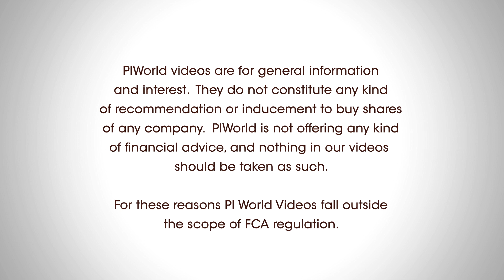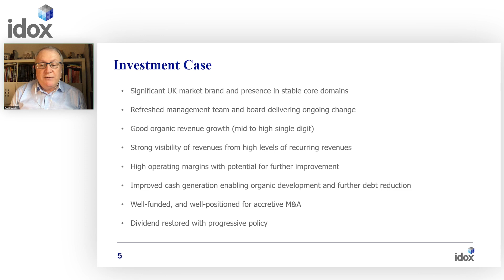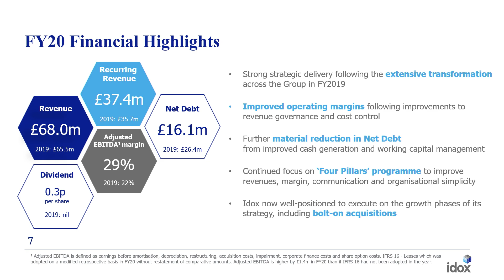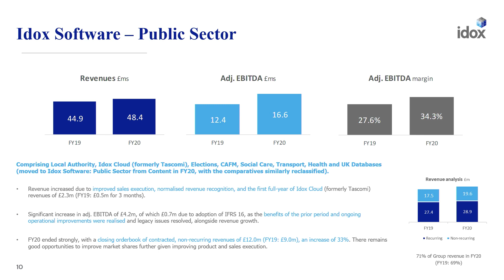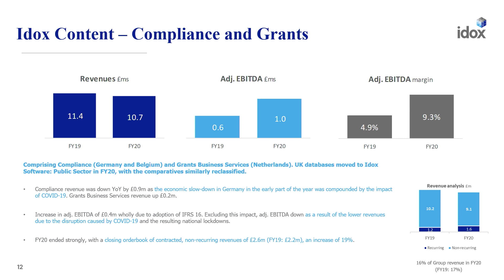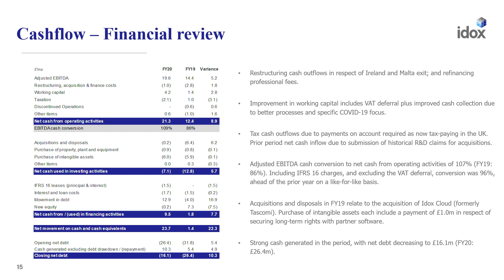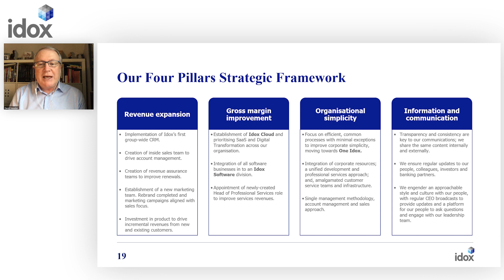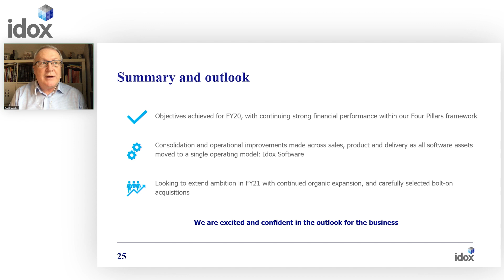Idox (IDOX) – Full year 2020 results analyst presentation 2.2.21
David Meaden, CEO and Rob Grubb, CFO, present FY20 results to analysts followed by Q&A.

David Meaden, CEO
Introduction – 00:00
About Idox - 00:58
Investment case - 03:15
Delivering the strategy - 05:43
FY20 financial highlights - 06:54

Rob Grubb, CFO
Financial highlights - 08:55
Public sector – 10:57
Engineering information management - 13:45
Content, compliance & grants – 15:36
Income statement - 17:38
Balance sheet - 19:40
Cashflow – 21:02
Future guidance – 21:26

David Meaden, CEO
Operations & strategy - 23:45
Operational highlights - 24:02
Four pillars strategic framework - 25:49
ESG – 27:39
Run & fly phases - 29:02
Summary & outlook – 30:09

Q&A – 31:27

Idox plc is a supplier of specialist information management solutions and services to the public sector and to regulated asset intensive industries around the world. The Company operates through five business segments: Public Sector Software (PSS), Engineering Information Management (EIM), Grants (GRS) and Compliance (COMP). PSS segment is an application provider to the United Kingdom local government for core functions relating to land, people and property, such as its planning systems and election management software. The EIM segment delivers engineering document management and control solutions to asset intensive industry sector. The GRS segment delivers funding solutions to private and third sector customers. The COMP segment provides compliance solutions to corporate, public and commercial customers.